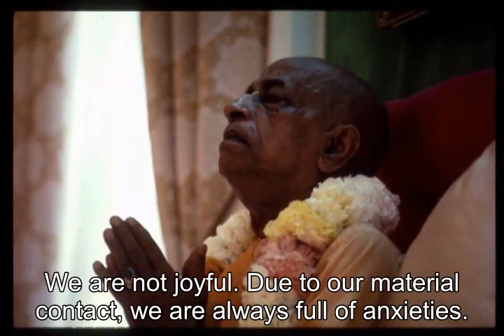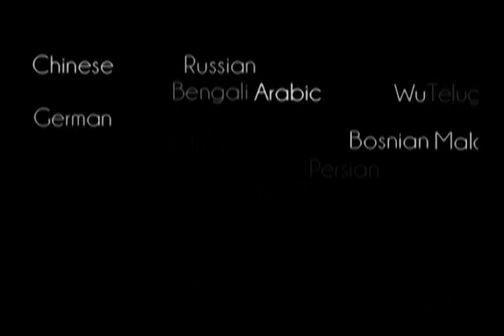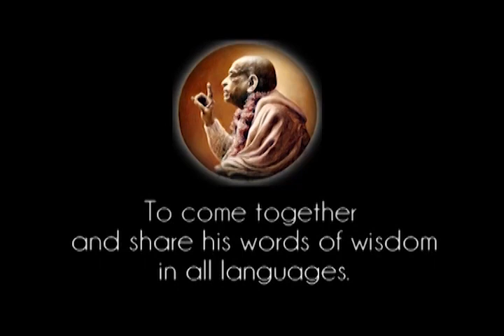Prabhupada 0400 - Sri Sri Siksastakam Purport